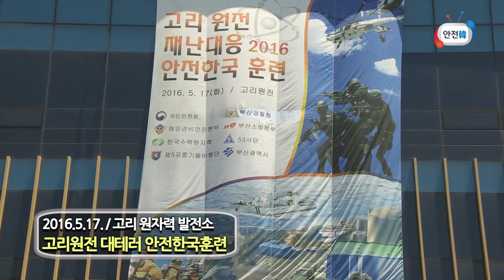원자력 발전소 대테러 훈련(2016 재난대응 안전한국훈련)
2016년 재난대응 안전한국훈련의 일환으로,
원자력 발전소 대테러 훈련이 있었습니다.
실전과 같은 훈련을 통해 안전한 나라를 만들겠습니다.